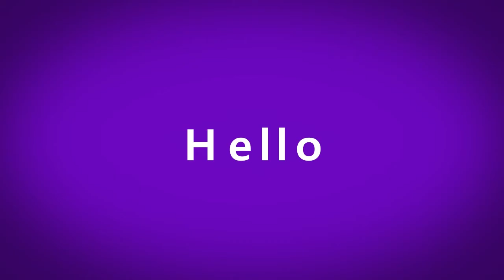Petrosyan Emil ► LM/RM/CF ► Highlights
Emil Petrosyan
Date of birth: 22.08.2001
Height: 177 cm
Position: left midfielder
Preferred foot: right
Club: Lokomotiv U17 Moscow
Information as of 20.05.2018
Эмиль Петросян
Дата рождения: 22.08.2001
Рост: 177 см
Позиция: левый полузащитник
Сильная нога: правая
Клуб: Локомотив U17 Москва
Информация по состоянию на 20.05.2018